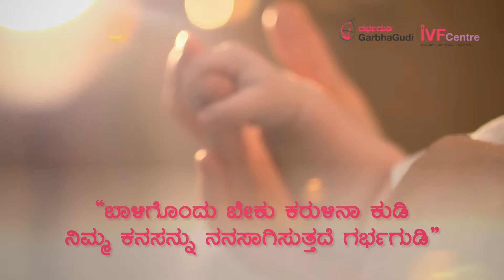Embrace the feeling of completeness at GarbhaGudi.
The immortal touch of your little bundle of joy, your baby, is beyond all experiences. Experience the healing touch, the journey to parenthood GarbhaGudi!